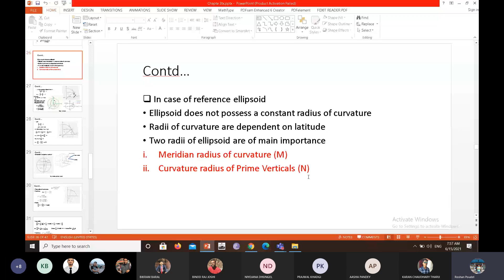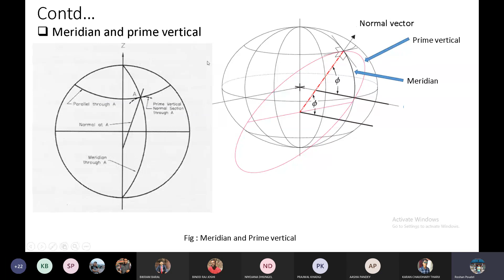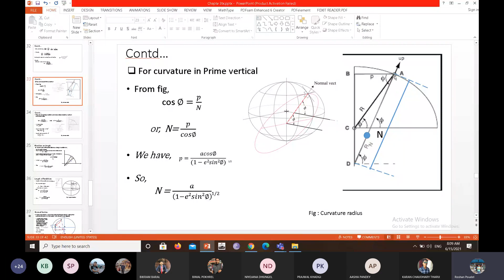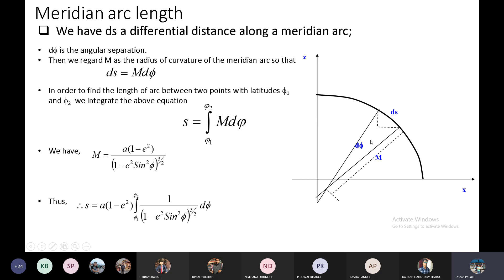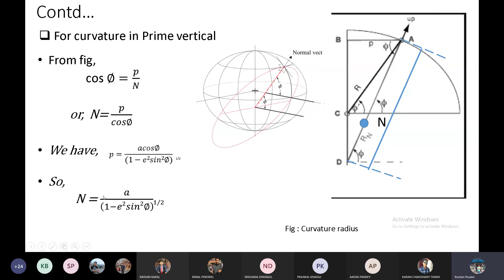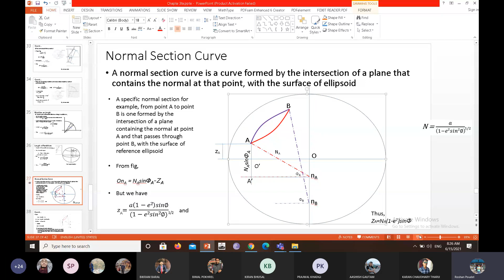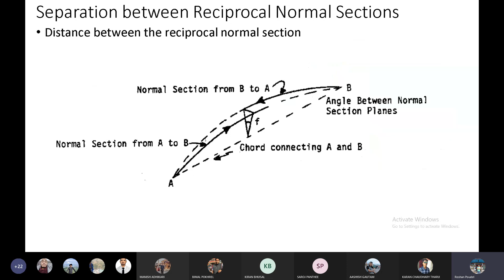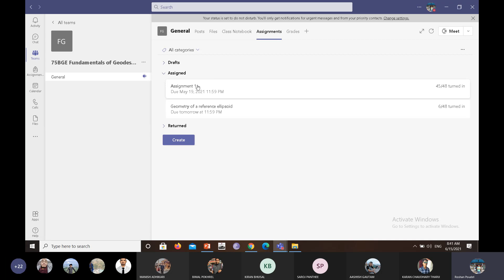June 15 Class 10 Fundamentals Of Geodesy : Chapter-3: Approximating The Naural System Of Coordinates